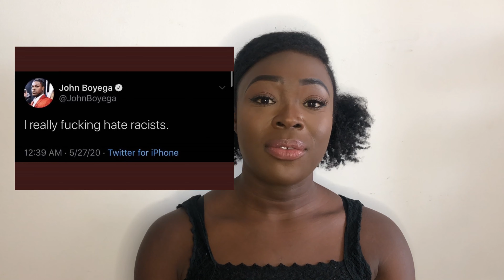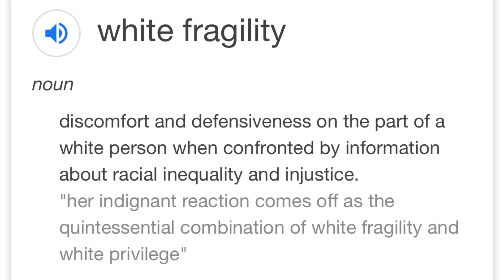STAR WARS' JOHN BOYEGA RACISM RANT ANGERS TWITTER | KATIE HOPKINS TROLLS BLACK PEOPLE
John Boyega has recently come out to show support for the black community by blasting white on black racism on Twitter and Instagram. Many people responded with ignorance and further racism including Katie Hopkins.
Excuse the poor lighting!

Here are some book recommendations to further education yourself!

Akala Natives: Race and Class in the Ruins of Empire - The Sunday Times Bestseller

Reni Eddo-Lodge Why I’m No Longer Talking to White People About Race: The Sunday Times Bestseller

Robin Diangelo White Fragility: Why It's So Hard for White People to Talk About Racism

David Olusoga Black and British: A Forgotten History

Afua Hirsch Brit(ish): On Race, Identity and Belonging